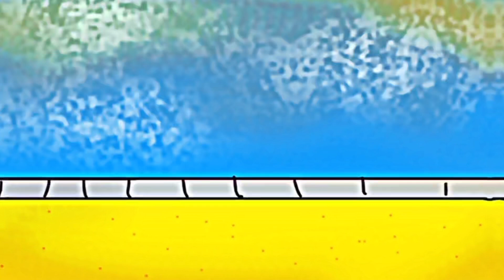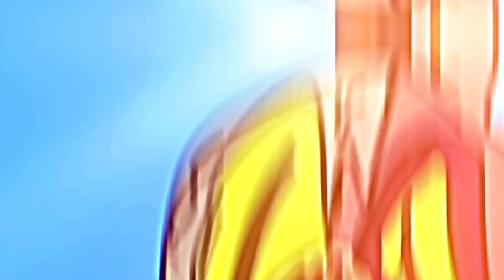The boss s2 ep1 “A Guineapig?” IN HDR!!!!!!!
Creator of captain Guineapig @theeverythingprodoctions5561

Staring
Felipe
Jaiden
Craig
Shaye
Sasha

Thanks @idj_filmmusic  for the amazing original track